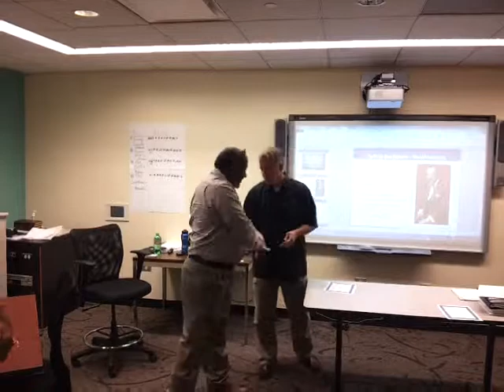Graduation Combined Insurance Class of June22,2014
Graduation Day Class OF June 22, 2014